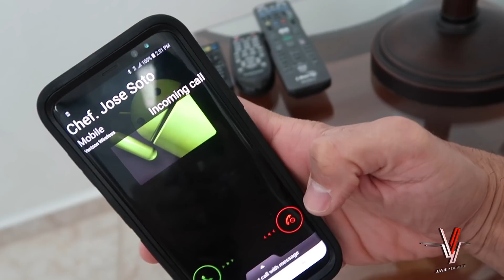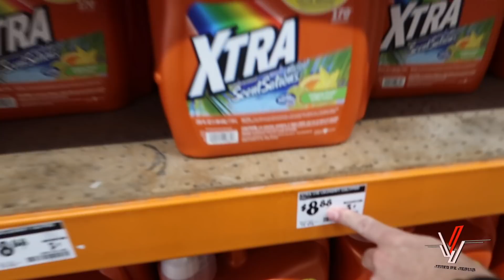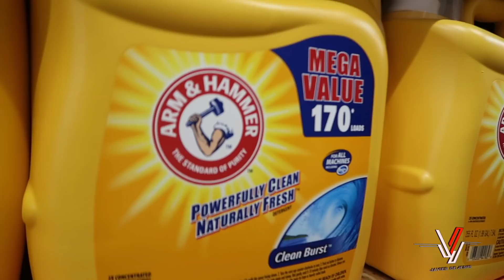Haciendo KK en Mega Tienda - Vlog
Mi gran amigo Soto me visita uno de esos días que no quería ni levantarme de la cama. Quería que lo acompañara de compras a una mega tienda para escoger una escoba y una tapa de inodoro.

Camera Rig: